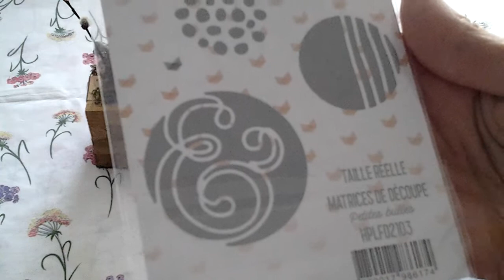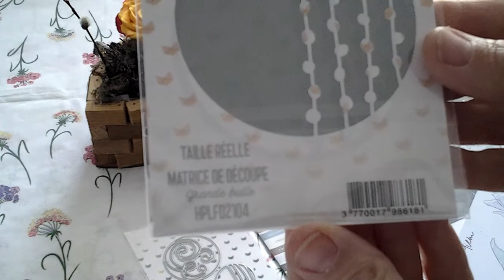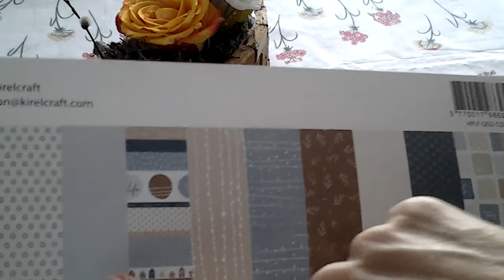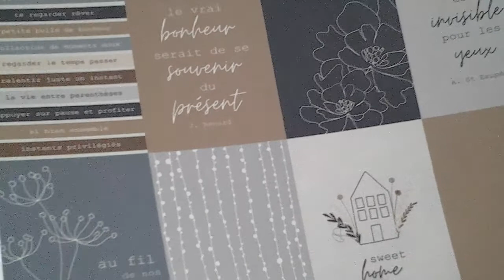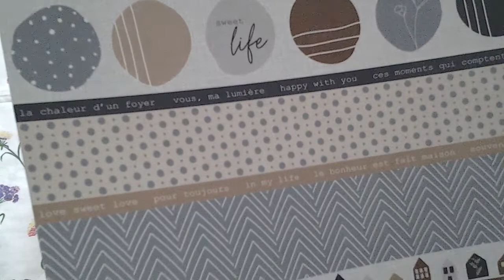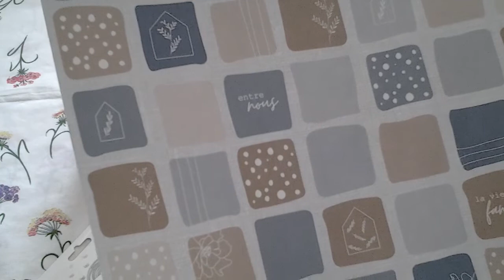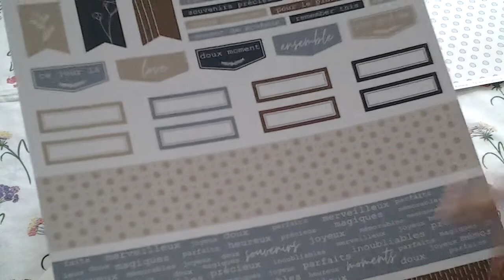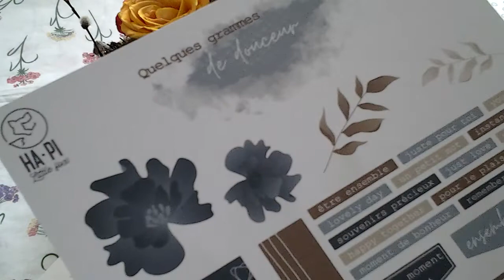HA PI LITTLE FOX : Haul et blabla 😀